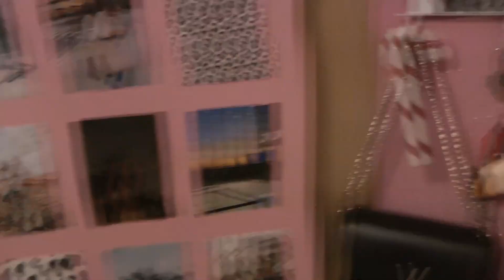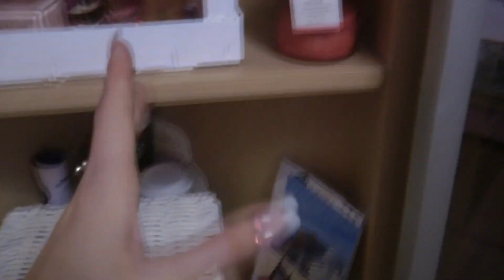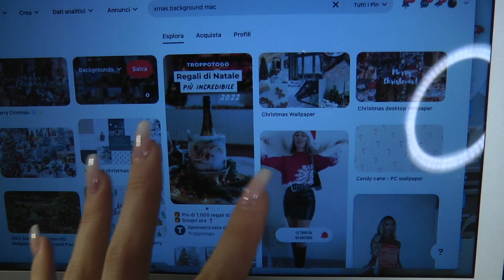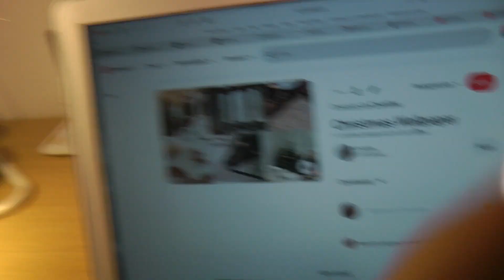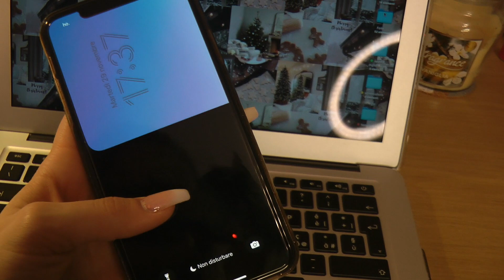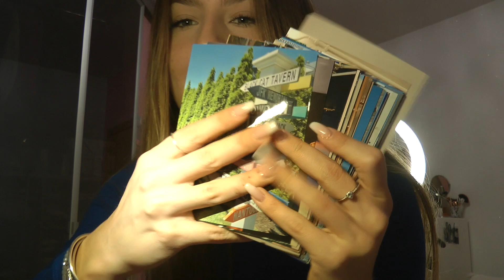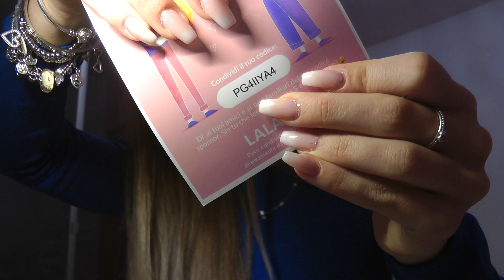• DECORATING MY ROOM FOR XMAS ,changing wallpapers, editing, skincare vlogmas 1✨•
ℂ𝕚𝕒𝕠 𝕒 𝕥𝕦𝕥𝕥𝕚! Eccomi tornata con il primo VLOGMAS!!🎄 ☆

Sconto prozis VALEV per il 10% su tutto il sito prozis.it/cXnC

About me ☆
2003